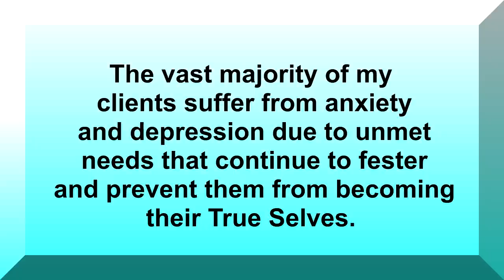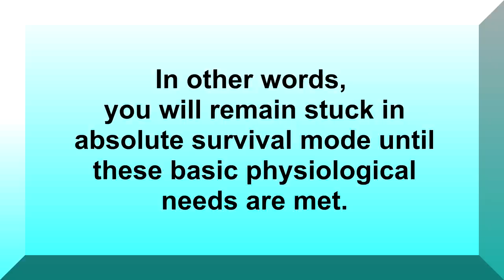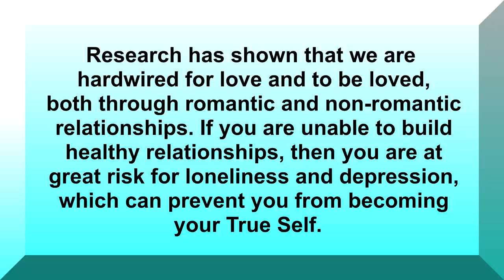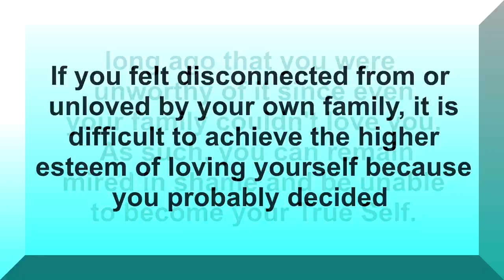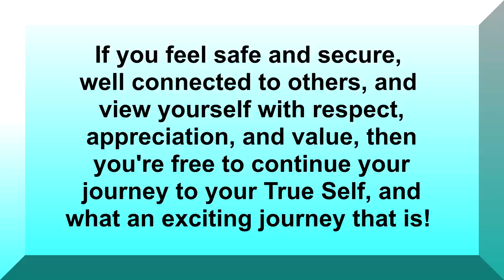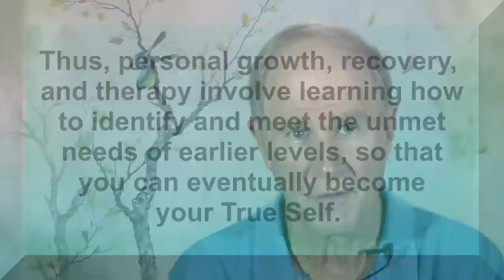Maslow's Hierarchy of Needs: Why Do I Do What I Do?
Counselor Carl explains the work of the great psychologist, Abraham Maslow, who conceptualized a hierarchy of needs that drives our motivation for doing what we do. Maslow proposed five needs that must be met in a specific order for us to become our True Selves, which he called, “self-actualization.” Counselor Carl observes that the vast majority of his clients suffer from anxiety and depression due to unmet needs from childhood that continue to fester and prevent them from becoming their True Selves. He then suggests that understanding where you fall on Maslow's hierarchy of needs can help you identify where you're stuck, so you can determine what needs must be met, so you can continue your journey to your True Self. Counselor Carl's straight-forward teaching style makes complex concepts easy to understand. Counselor Carl is a licensed, professional counselor with more than 20 years of clinical experience both online and face-to-face.